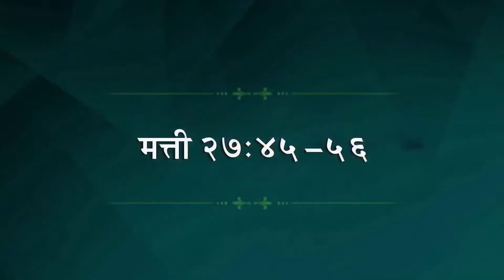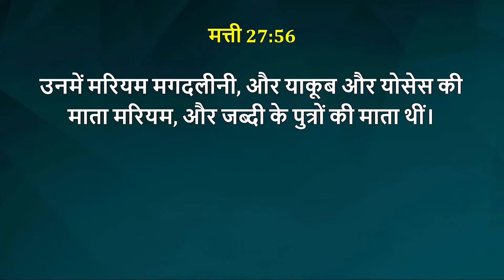HINDI 2021 World Easter United Worship #5